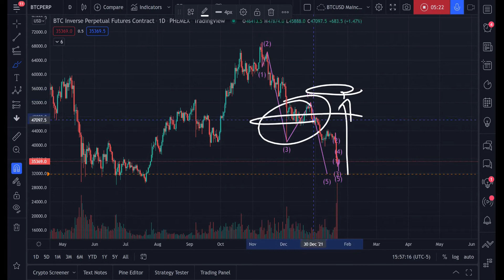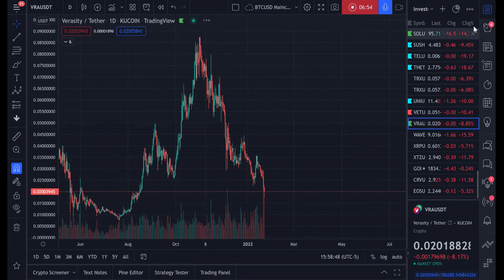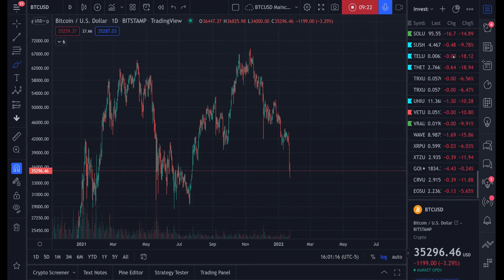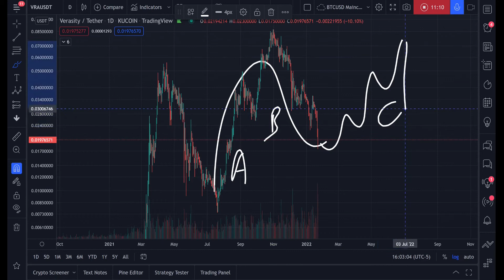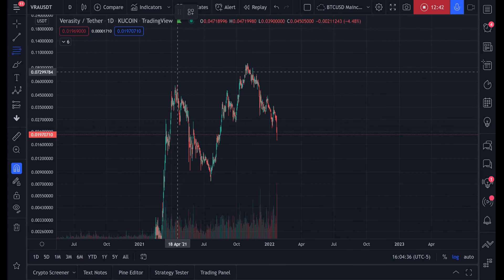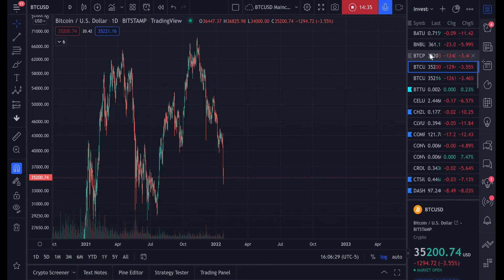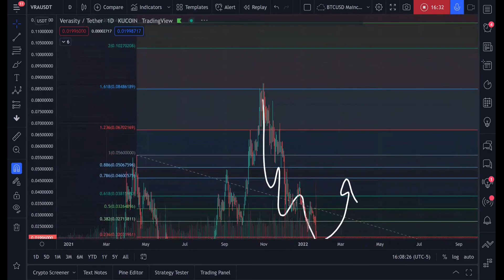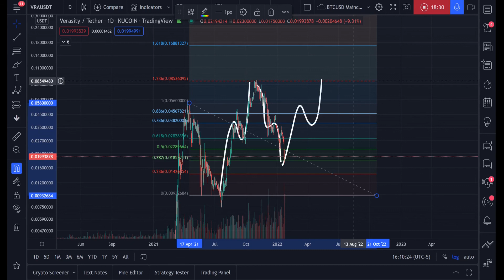What to Expect from $VRA in the Next 2-3 Months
Here is my latest update on $VRA.

If you're serious about learning Elliott Wave analysis to trade, I STRONGLY recommend the following book. I've studied many manuals on Elliott Wave Theory, along with Ralph Nelson Elliott's own books, and this by far has been the most useful

Going into stablecoins? Get up to 9% yield on your USDT or USDC safely.

Get access to the best TradingView indicators on the market!

For more experienced traders, I suggest using Bybit or Phemex.

Bybit has a lot of freebies, and you get $20 USDT without even having to deposit anything